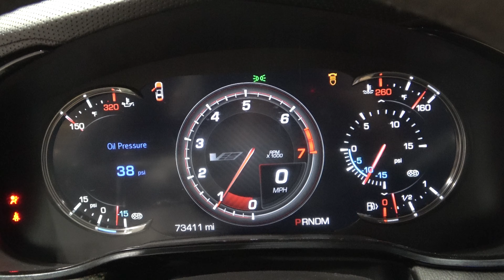2017 Cadillac CTS-V Supercharged LT4 Engine w/ 8L90 8-Speed Auto Trans 73K Miles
**FOR SALE**
2017 Cadillac CTS-V Supercharged LT4 Engine w/ 8L90 8-Speed Auto Trans 73K Miles

VIN: 1G6A15S69H0194669

What's Included:
Complete Wet Sump LT4 6.2L Supercharged Engine w/ 73K miles
8L90E 8-Speed Automatic Transmission
ECM Computer Module
Complete Front Accessories w/ Brackets and Bolts
Exhaust Manifolds
Starter
Electronic DBW Gas Pedal
MAF Sensor
o2 Oxygen Sensors